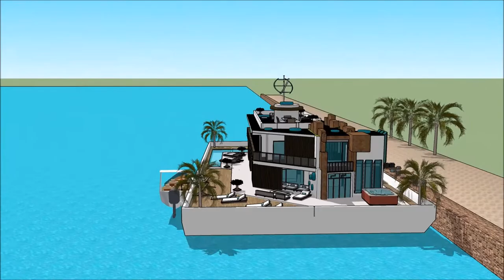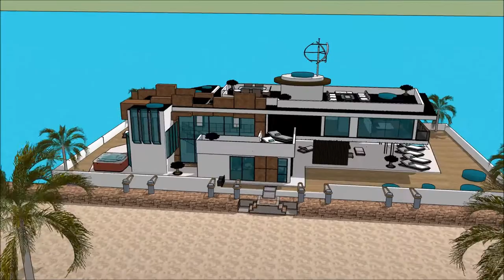lyxhus usa amerikanska lyxhus beverly hills malibu vid havet arkitekt intressanta hus bygga eget lyx